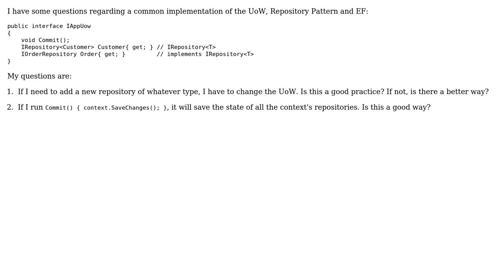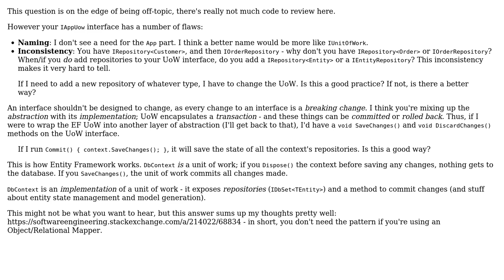Code Review: Unit of work and common implementation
With thanks & praise to God, and with thanks to the many people who have made this project possible! | Content (except music & images) licensed under CC BY-SA | Music | Images & others | With thanks to user Mathieu Guindon user Bes-m M-bes and the Stack Exchange Network Trademarks are property of their respective owners. You are responsible for your own actions.